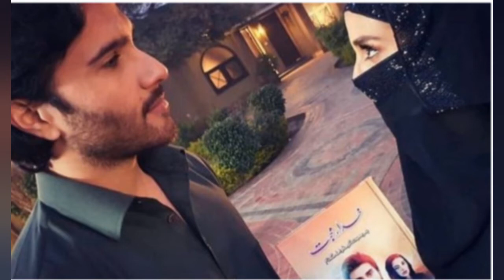Khuda or Muhabbat season 3 BTS and Unofficial trailer and pictures